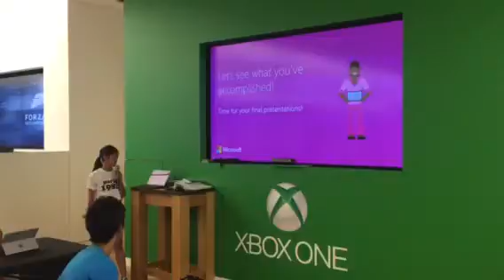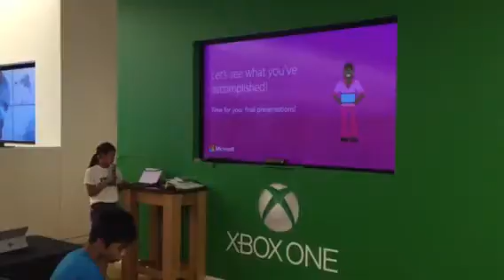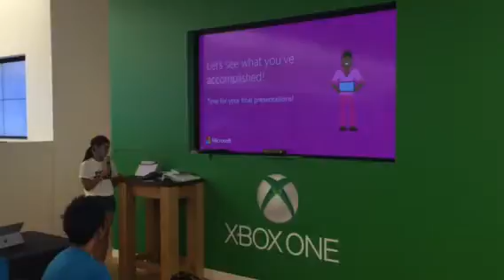Microsoft Camp Presentation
Business presentation